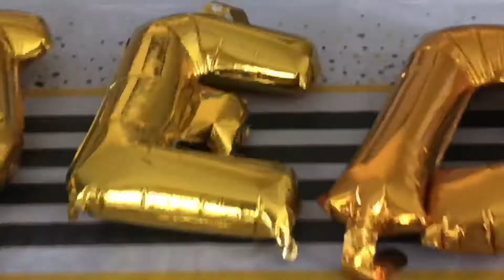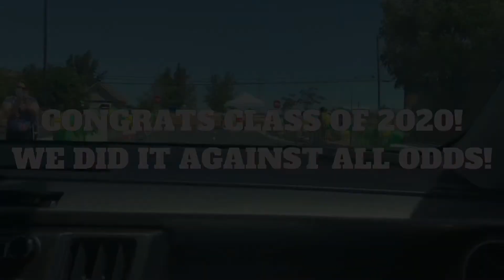Drive-Thru High School Graduation!!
I graduated! It was the most unique way to celebrate, but I'm nonetheless happy that I'm done with high school! Thank to all those who helped me get through this chapter in my life! I truly appreciate all of you!